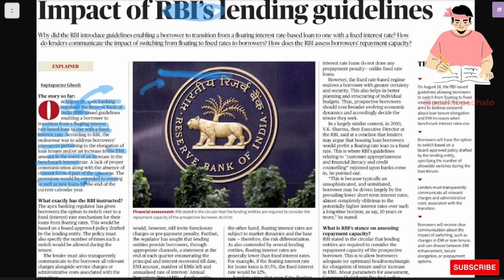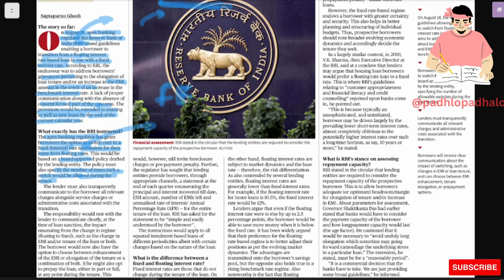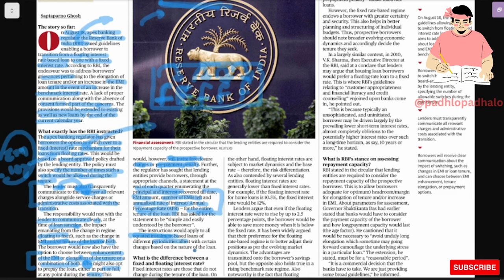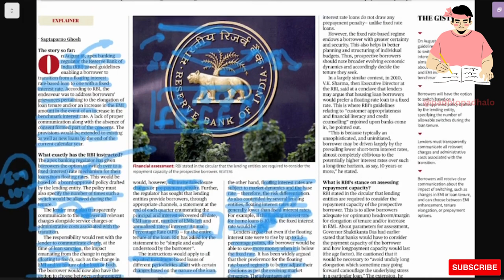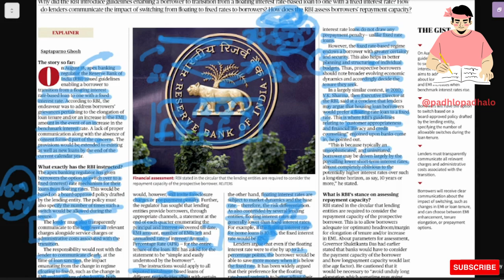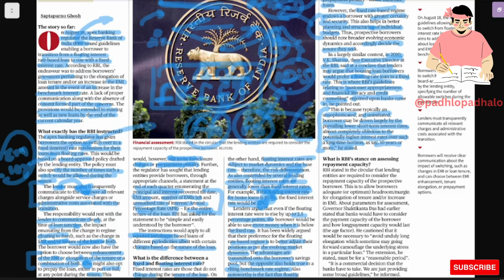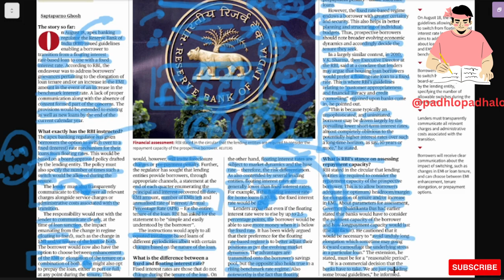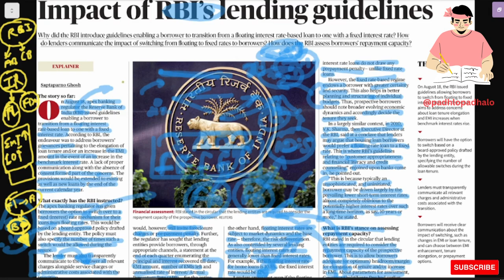Impact RBI Lending Guideslines